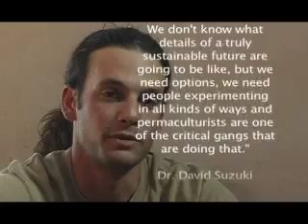What Is Permaculture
Permaculture - a future of possibility
 Lama Foundation, located in the Mountains of New Mexico is host to Grow Here Now and Build Here Now. Annual workshops which bring together teachers as well as students of sustainability. Join us as we examine "what is permaculture" as we attend the Grow Here Now - Convergence at Lama.

Permaculture is a word originally coined by Bill Mollison and David Holmgren in the mid 1970's to describe an "integrated, evolving system of perennial or self-perpetuating plant and animal species useful to man" 'Consciously designed landscapes which mimic the patterns and relationships found in nature, while yielding an abundance of food, fibre and energy for provision of local needs. People, their buildings and the ways in which they organize themselves are central to permaculture. Thus the permaculture vision of permanent or sustainable agriculture has evolved to one of permanent or sustainable culture.

What is Permaculture?  by Jude Hobbs

1. An ecological science - the study of nature and natural systems
2. A design system for self-reliant living
3. Everything is connected to everything else
4. Integration of water, people, animals, land, plants, technologies , and community
productive and beautiful environments.
5. Build harmony, through cooperation with an attitude of Positivism
6. Global grass roots movement applicable on all scales and in all situations.